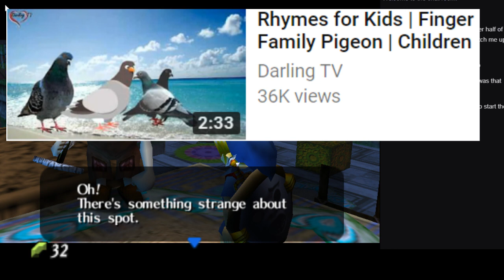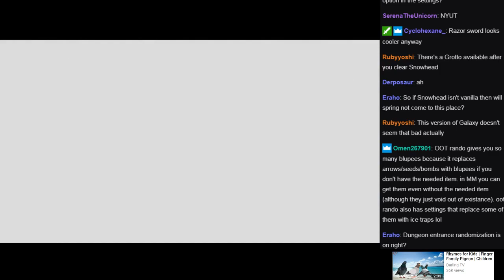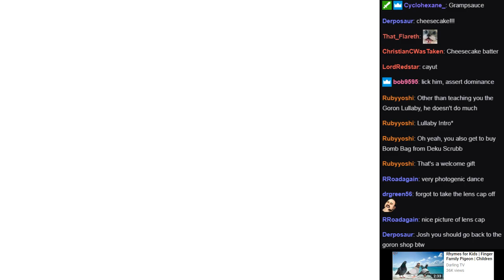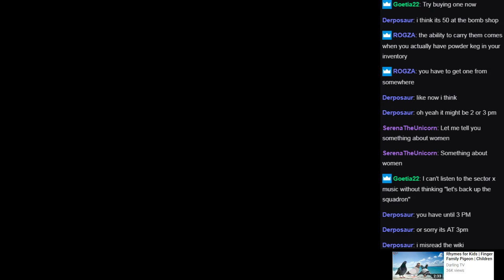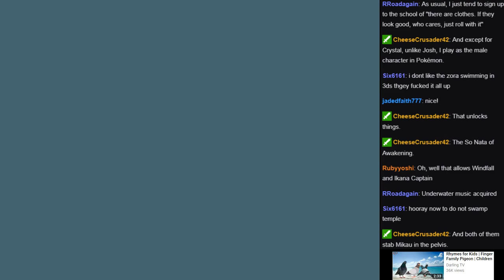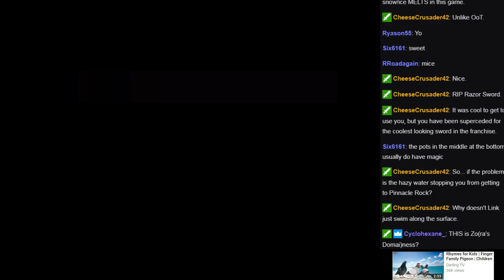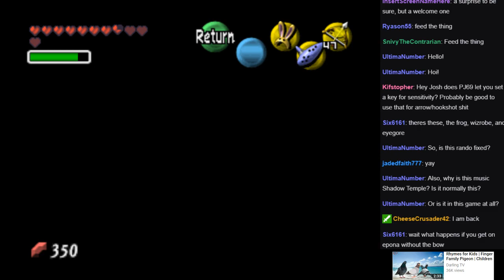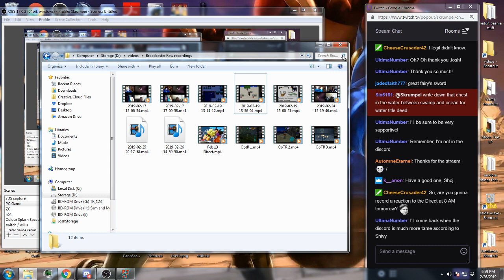Twitch Stream: Zelda: Majora's Mask Randomized (Part 2)